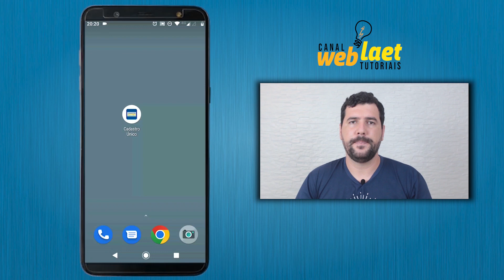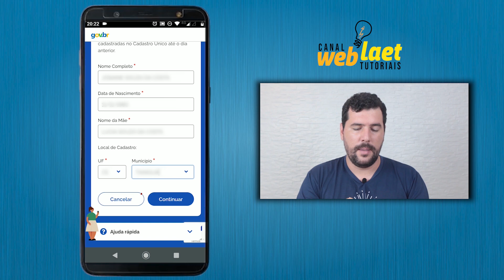Como Conseguir o CÓDIGO FAMILIAR do Cadastro Único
QUER SABER COMO FAZER UM EMPRÉSTIMO CONSIGNADO USANDO O SEU AUXÍLIO BRASIL?
Entre em contato com a NOVO HORIZONTE CORRETORA e descubra como.

Nesse vídeo você vai aprender como conseguir o CÓDIGO FAMILIAR do Cadastro Único. Ele será necessário para realizar seu cadastro em bancos ou corretoras quando solicitar empréstimos.

Entre em contato com a NOVO HORIZONTE CORRETORA e faça agora mesmo seu empréstimo sem complicação.

✔QUER CONTRIBUIR COM ESSE CANAL?
Faça um PIX de qualquer valor, será muito bem-vindo.